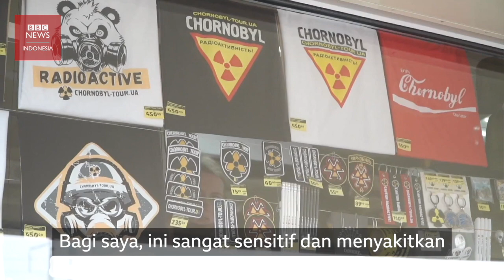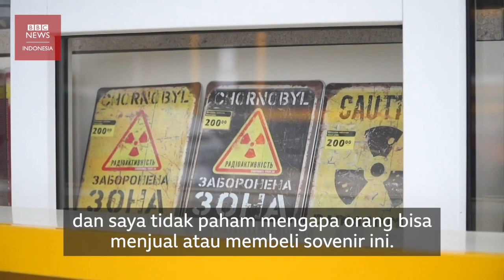Kembali ke Chernobyl yang jadi wisata bencana: 'Ini sangat menyakitkan' - BBC News Indonesia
Setelah 35 tahun berselang, Lyudmila Honchar datang ke apartemennya di Pripyat, Ukraina, 3km dari lokasi ledakan stasiun pembangkit tenaga nuklir Chernobyl.

Saat usia empat tahun, dia dan orang tuanya harus dievakuasi dan memulai hidup baru di Kiev.

“Saya menemukannya, apartemen nomor 89," kata Lyudmila dengan bersemangat. Dia melihat komplek apartemen yang dulu ditinggalinya yang kini terbengkalai dan mulai dijadikan obyek wisata setelah tingkat radiasi turun drastis di kota itu dalam 35 tahun terakhir.

Dia sedih melihat tempat itu menjadi obyek wisata dan orang-orang menjual atau membeli suvenir wisata nuklir. “Ini sangat sensitif dan menyakitkan bagi saya, saya tidak paham mengapa mereka melakukan itu," kata Lyudmila.

Kedua orang tuanya jatuh sakit tak lama setelah pindah ke Kiev. Kedua mata ayahnya terbakar, mereka termasuk korban jiwa yang diperkirakan mencapai ribuan dari bencana nuklir Chernobyl pada 1986 lalu.

Sambil mengenang jengkal demi jengkal suasana tempat tinggalnya sewaktu kecil, Lyudmila mengutarakan bahwa tempat itu bukan rumahnya lagi.

“Bukan karena peristiwa Chernobyl yang membuat saya sekuat sekarang, tetapi kedua orang tua saya yang mengajarkan agar tidak boleh menyerah," kata dia.

Melihat bangunan terbengkalai itu,  dia berkata "Ini bukan rumah saya lagi."